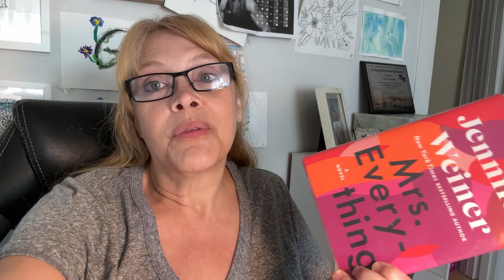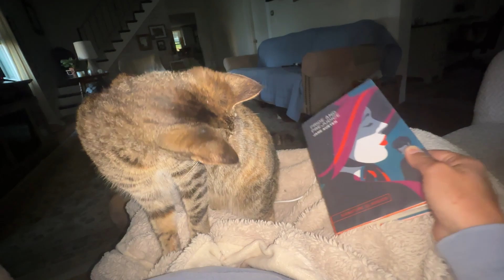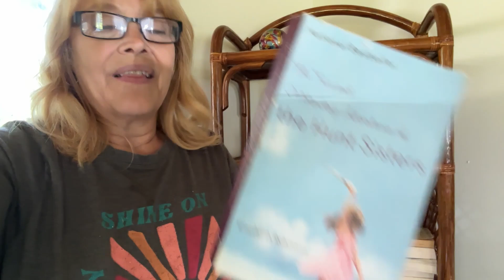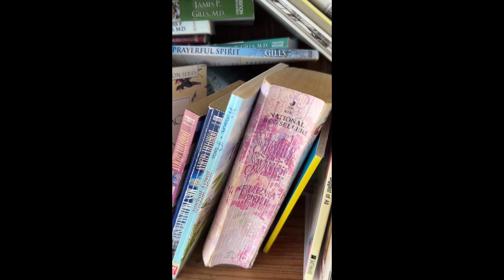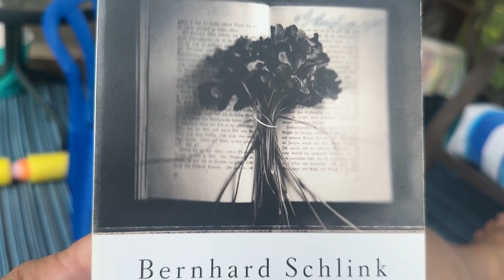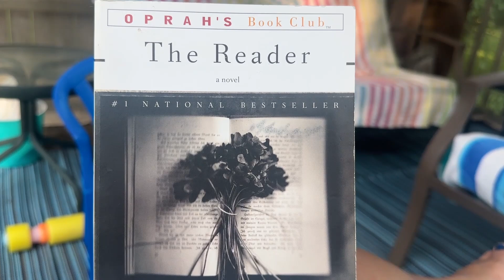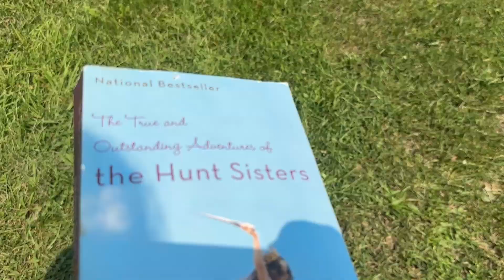DAILY BOOKISH VLOG/Little Free Libraries/Channel ideas/daily reading life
A little look into my daily reading life. We visit some little free libraries, chat about what I am reading this month and some ideas for future series.

Books I mention in this vlog:
Mrs. Everything- Jennifer Weiner
Pride and Prejudice- Jane Austen
Reader- Bernard Schlink
All of a Kind Family- Sydney Taylor
The Secret- Rhonda Byrne